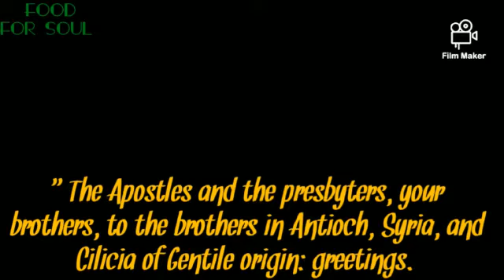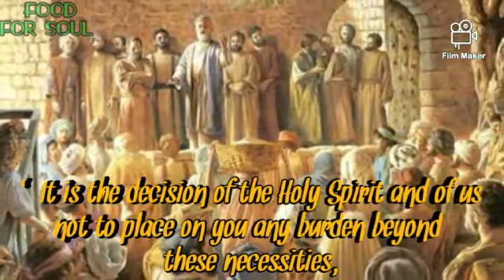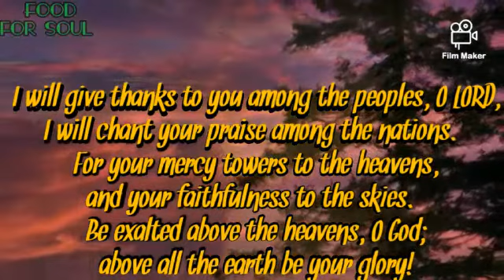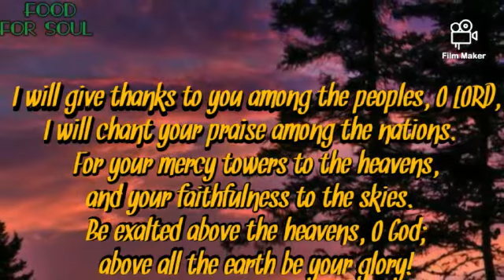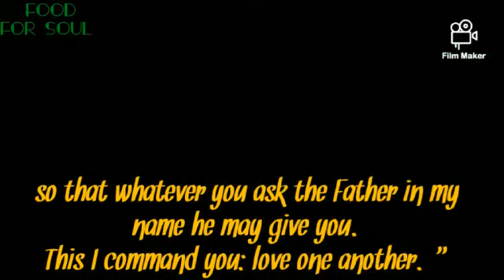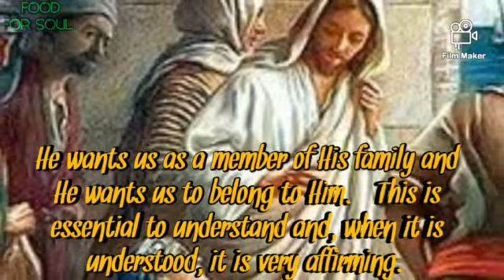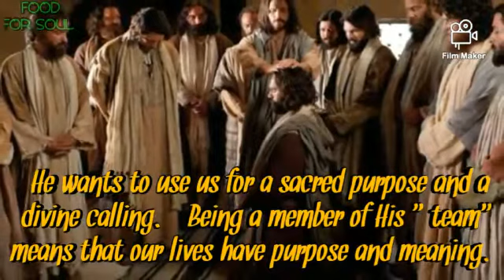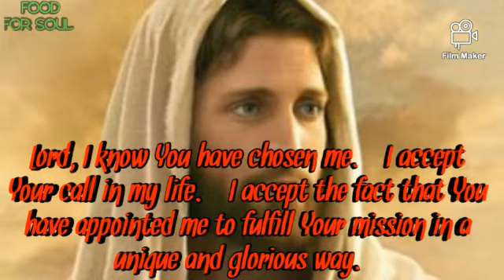YOU ARE CHOSEN